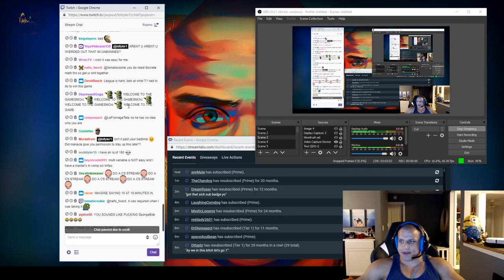DOUBLELIFT BROKE WITH HIS GIRLFRIEND ☹️ | TYLER1 RUNNING IT DOWN | LOL BEST AND FUNNY MOMENTS #16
➡️ Best League of Legends and Teamfight Tactics daily highlights!